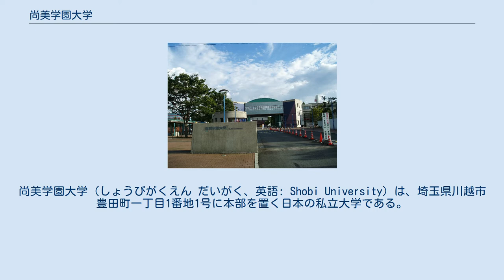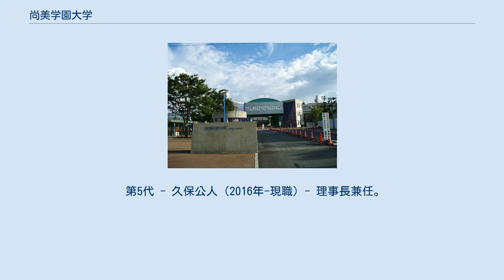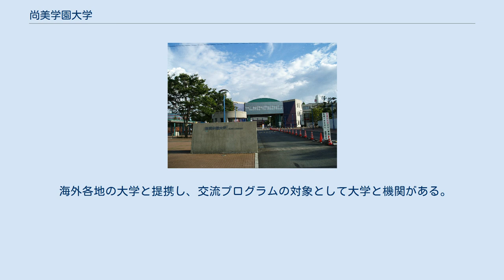尚美学園大学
尚美学園大学（しょうびがくえん だいがく、英語: Shobi University）は、埼玉県川越市豊田町一丁目1番地1号に本部を置く日本の私立大学である。
2000年に設置された。
 前身の尚美学園短期大学を改組し、芸術情報学部と総合政策学部の2学部からなる4年制大学として発足した。
 元来は音楽・情報系の短期大学であったが、2000年に4年制大学に改組された際、総合政策学部に総合政策学科、芸術情報学部に情報表現学科と音楽表現学科がそれぞれ設置された。
2007年には前者にライフマネジメント学科が、後者には2015年に音楽応用学科と舞台表現学科が設立された。
 音響学（情報表現学科）、ポピュラー音楽やジャズ（音楽表現学科）、音楽ビジネス（音楽応用学科）、ミュージカルや演劇（舞台表現学科）、文化政策学や博物館学、スポーツマネジメント（ライフマネジメント学科）を学ぶことができる科目を設けている。
 出典:公式ウェブサイト「尚美学園大学沿革」による。
 初代 - 堀江湛（2000年-2008年）- 元慶應義塾大学法学部学部長。
同名誉教授。
元地方分権推進委員会・委員長代理。
 第2代 - 松田義幸（2008年-2014年）- 元実践女子大学教授。
筑波大学大学院客員教授。
森永エンゼル財団理事。
 第3代 - 田邉敏憲（2014年-2015年）- 元日本銀行長崎支店長。
元富士通総研経済研究所主席研究員。
元洗足学園大学教授。
 第4代 - 松田義幸（2015年-2016年）- 理事長兼任。
 第5代 - 久保公人（2016年-現職）- 理事長兼任。
文部科学省教育助成局施設助成課長、同省高等教育局主任大学改革官、同局私学部私学行政課長、生涯学習政策局政策課長、同生涯学習総括官、大臣官房人事課長、高等教育局担当審議官、スポーツ・青少年局長、米国NSFフェロー、北九州市企画局長、東京大学理事等。
 海外各地の大学と提携し、交流プログラムの対象として大学と機関がある。